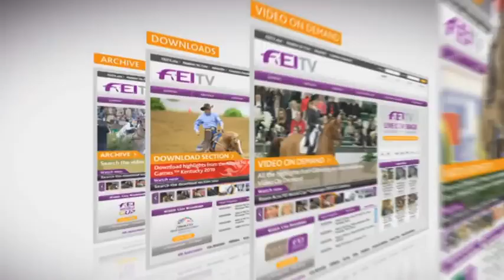FEI European Jumping championships 2011 - Henk Nooran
Henk Nooran Chef d'Equipe of France, on his teams chances of gold in Madrid.